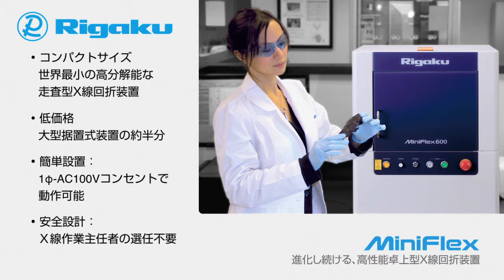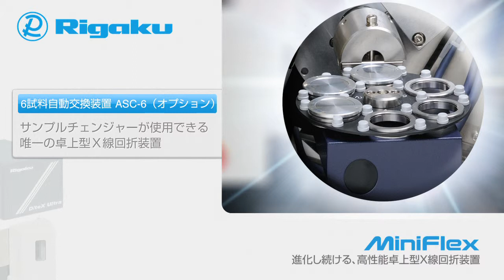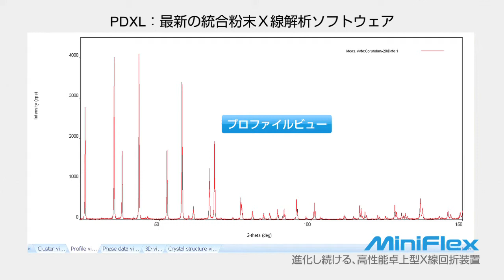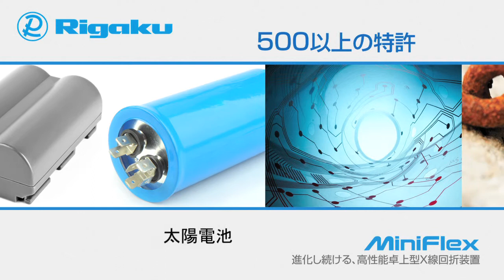Rigaku MiniFlex (Japanese)